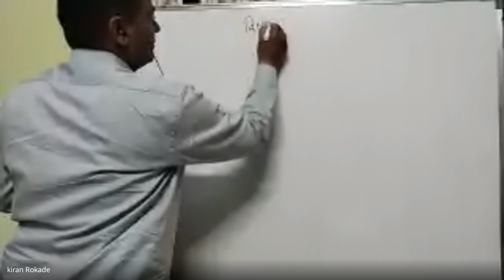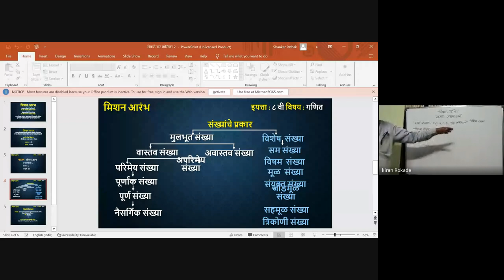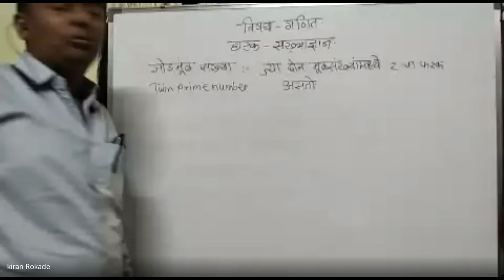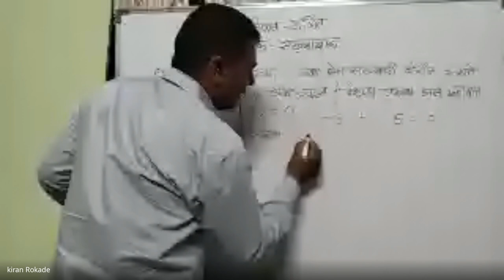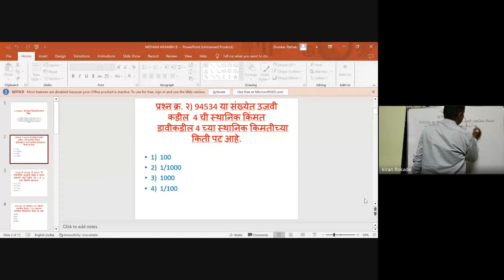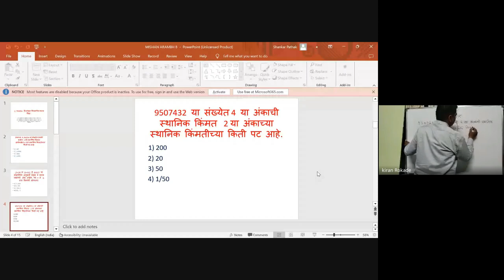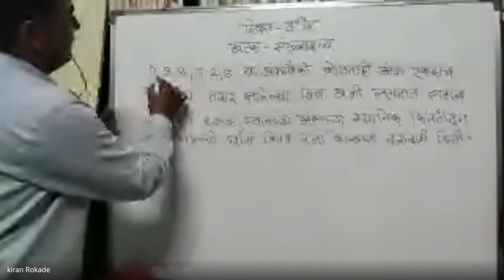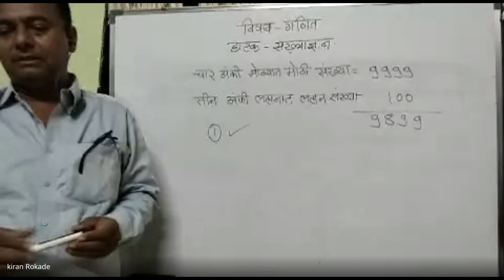मिशन आरंभ ८ वी शिष्यवृत्ती मार्गदर्शन 2024 04 17 19 03 GMT+5 30